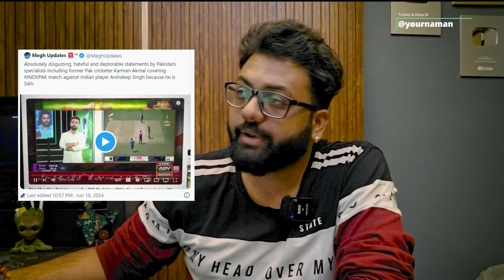ARSHDEEP AUR PURI SIKH COMMUNITY KA MAZAK UDAANE WALE KAMRAN AKMAL NE HARBHAJAN SINGH SE MANGI MAAFI